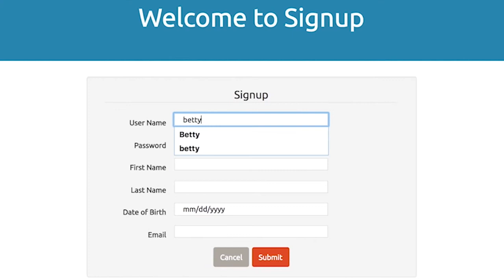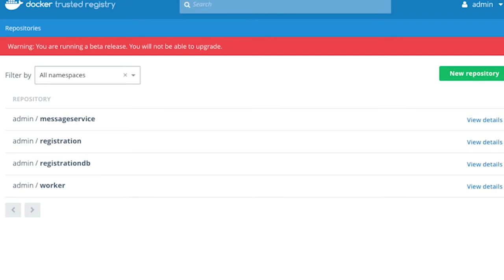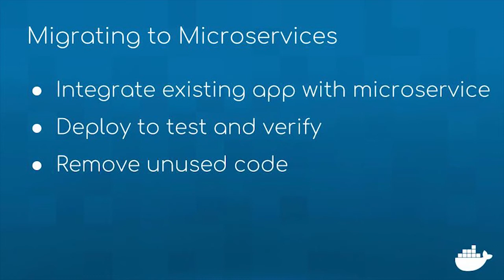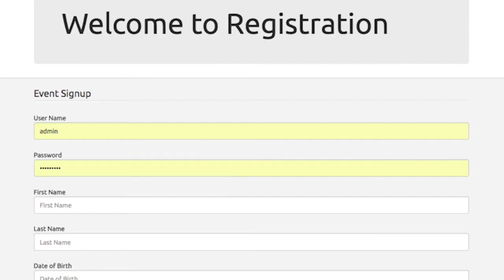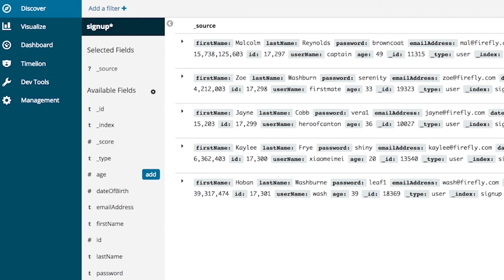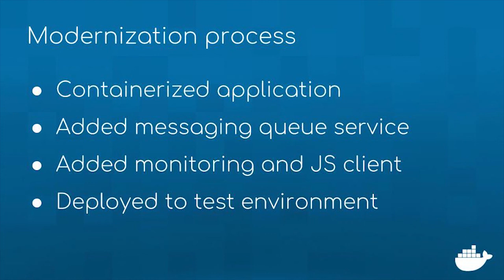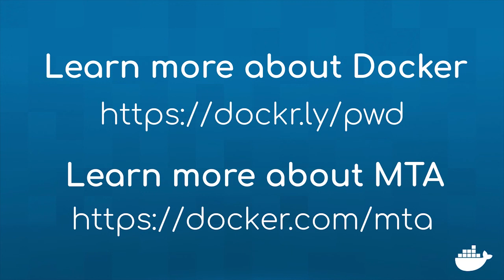MTA for Java Devs Part 5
To conclude the series In part 5, I use the message service’s REST endpoint to replace one part of the application UI with a Javascript client. The original application client UI was written in Java Server Pages (JSP) so that any UI changes required the application to be recompiled and redeployed. I can use modern web tools and frameworks such as React.js to write a new client interface. I’ll build the new client using a multi-stage build and deploy it by adding the container to the Docker Compose file. I’ll also show how to deploy the entire application from your development to Docker EE to make it available for testing.